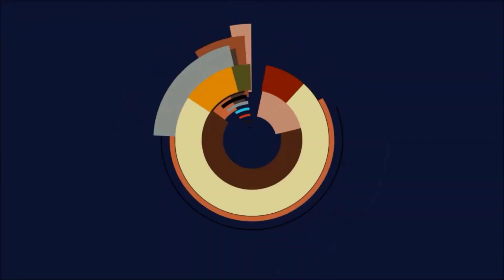Let's Play Flyff [Vagrant, Level 1] #999.29 - Was ist hier nur looooos :D ?